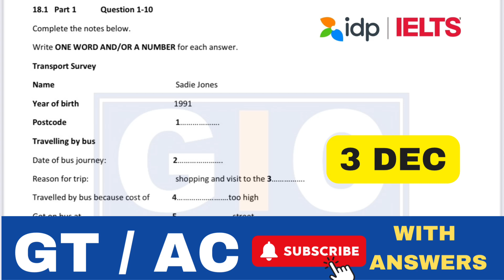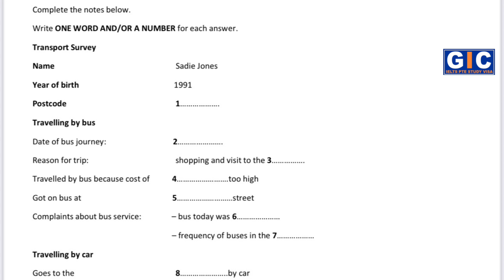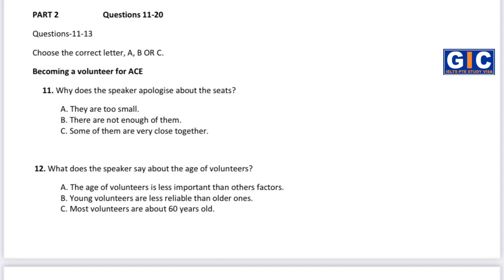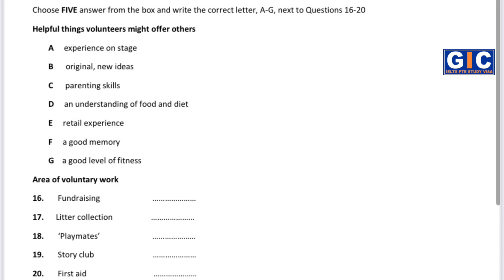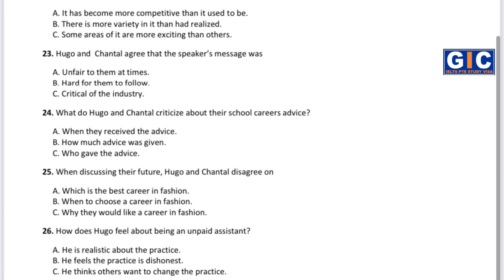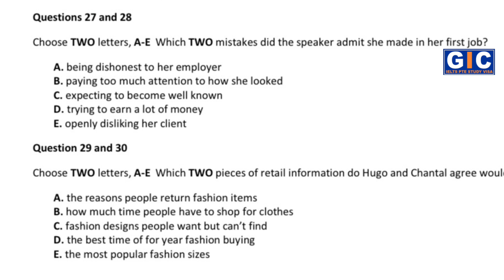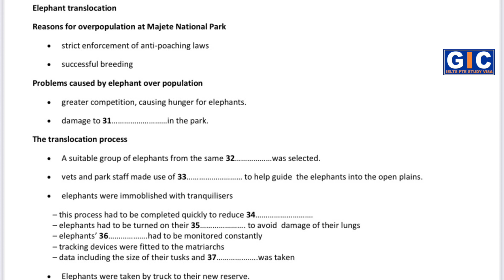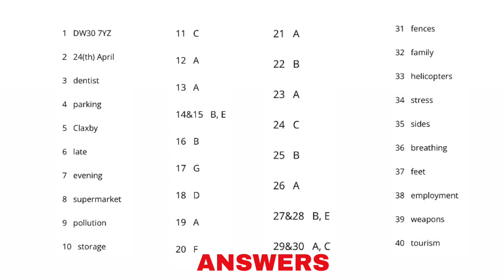Transport Survey Test | IELTS LISTENING REAL TEST AC/GT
Transport Survey Test | IELTS LISTENING REAL TEST | GIC RATIA INSTITUTE | GIC RATIA VISA

Get ready to crack your IELTS Listening exam with this exclusive practice test designed for both General Training (GT) and Academic (AC) candidates. This video covers real exam patterns, strategies, and tips to help you score your dream Band 8+!
What You’ll Learn:

 • Tips to avoid common listening mistakes
 • Strategies for solving Fill-in-the-Blanks, MCQs, and Maps
 • Time management and focus tips to perform under pressure

📝 Questions Covered in the Test:
 1. Tower Car Insurance Ltd (Personal Information Questions)
 2. Vehicle Details (Form Filling Practice)

✨ Why Watch?
 • Boost your confidence with accurate practice
 • Learn examiner-approved tips
 • Master every section of the IELTS Listening test

 • Weekly listening practice
 • Prediction videos for upcoming exams
 • Complete strategies for all IELTS modules

ielts listening test enquiry about booking hotel room for event,
ielts listening test explained,
ielts listening test early learning childcare centre enrolment form,
ielts listening test employment agency possible job